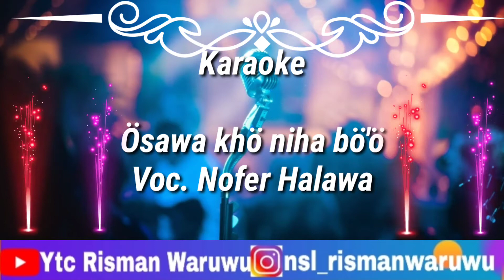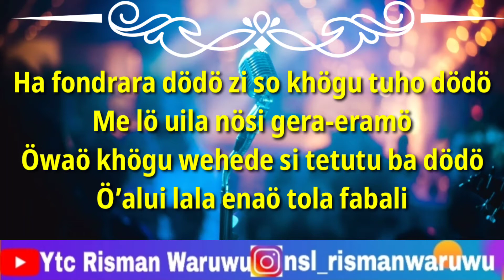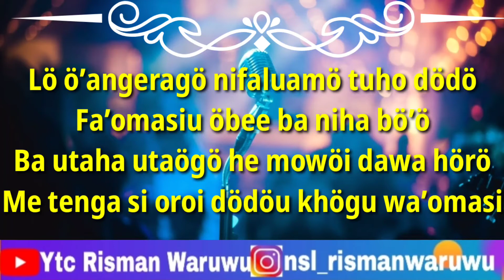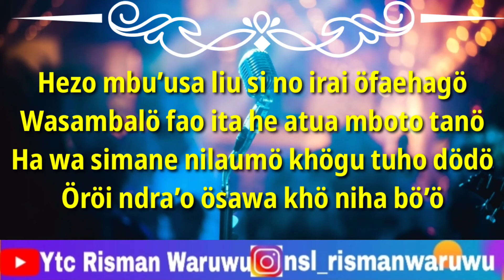Karaoke Pop Nias - Ösawa khö niha bö'ö || Voc. Nofer Halawa